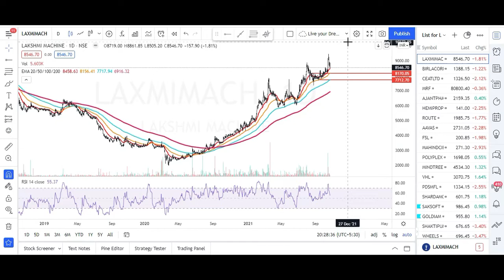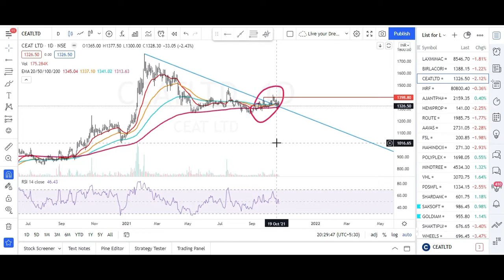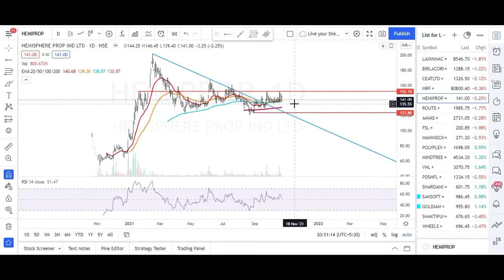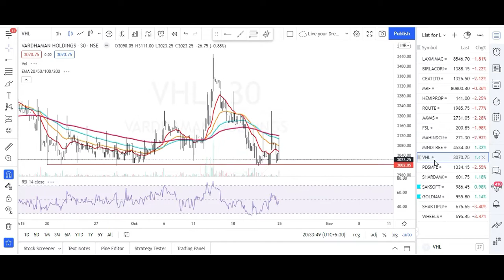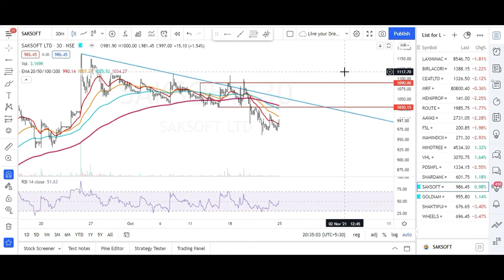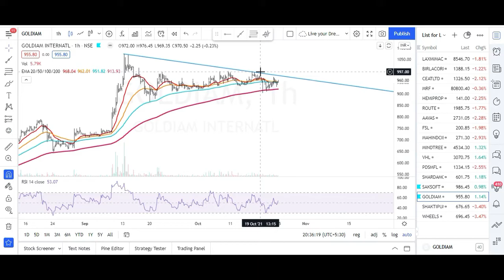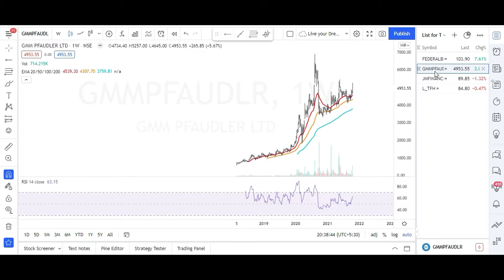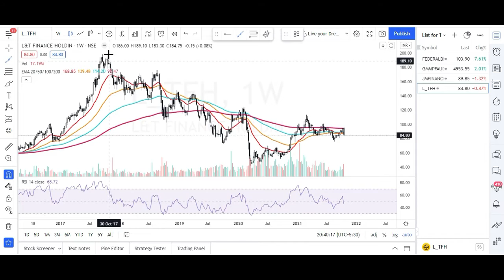Stock Market | Stocks for the week: Oct 4th Week | 2021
Hello Friends,

Stock market is ocean of opportunities. In this video I have shared my view on Nifty50 Index and also shared Couple of stocks basis EMA 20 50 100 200 Setup, for more detail check out full video. Please don't take these as recommendations but as educational content.

Let me know in case any doubts in the strategy or video, will be happy to help.